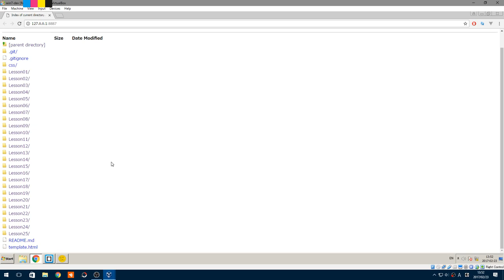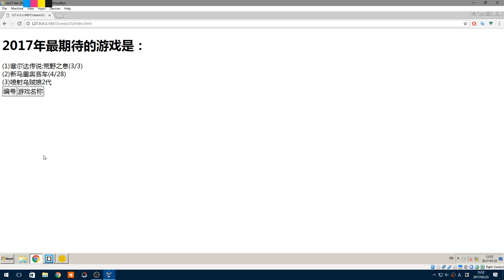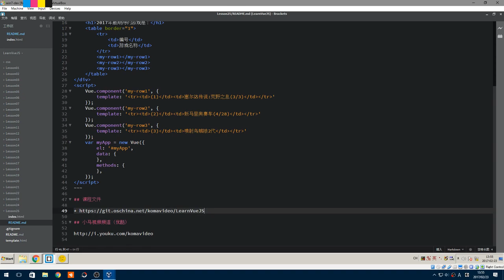#25【Vue.js入门】组件：表行组件